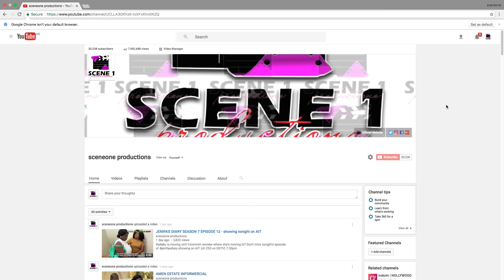SUBSCRIBE TO SCENEONE TV App/website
Click to watch Full videos of Jenifa's diary and Industreet Or download SCENEONE TV App on Google Play Store or App Store (iOS). chat us on WhatsApp ( or )